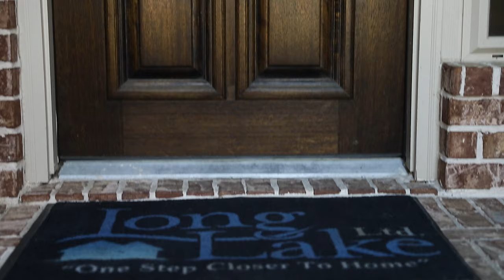Briarwood Homes Bradbury Forest Model Home Video Tour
Bradbury Forest – Briarwood Homes – Starting in the $240,000’s

Bradbury Forest featuring Briarwood Homes!
Located just east of I-45 on Cypresswood Drive.
Students attend the highly acclaimed Spring Independent School District (Spring ISD).
Just minutes away from the Grand Parkway,  Hardy Toll Road, I-45 and METRO’s Spring Park and Ride facilities.
6 miles to Exxon Mobil Campus and just 10 minutes from Bush Intercontinental airport.
Easy access to Bush Intercontinental Airport (IAH), The Woodlands, major shopping centers, popular restaurants, and entertainment.
At Bradbury Forest, we’re ready to assist you with the purchase of your new home. Call or stop by our Sales Office today for current pricing and incentives in this community!

Communities in the area:

Breckenridge Park
Cypresswood Point
Foxwood

Price shown may not reflect actual final and/or base price of the home.

See Sales Counselor for details.

Song is "No Worries" (remixed) by Daxten